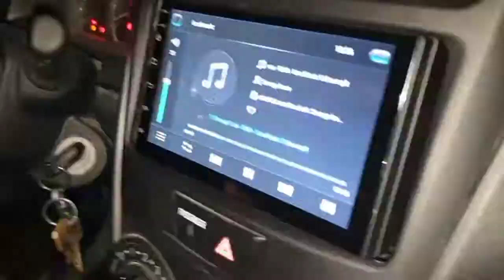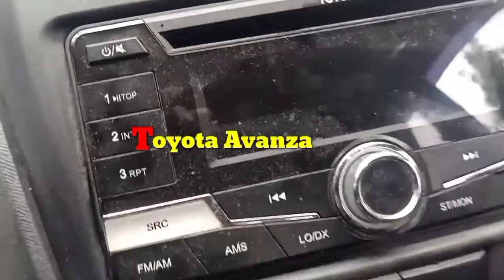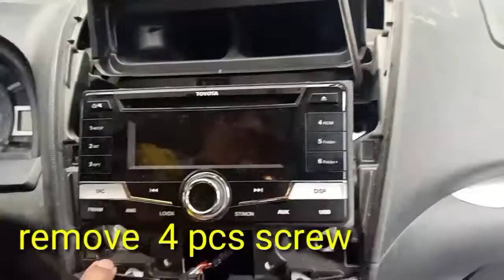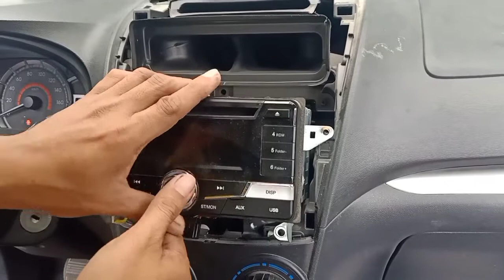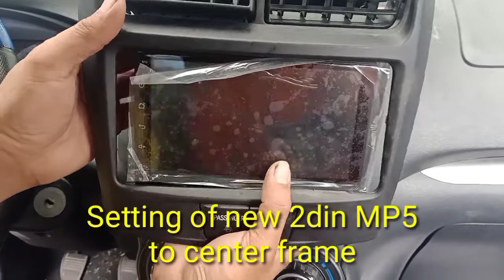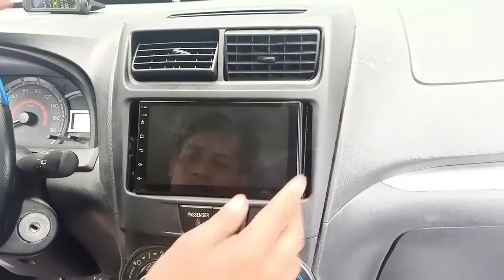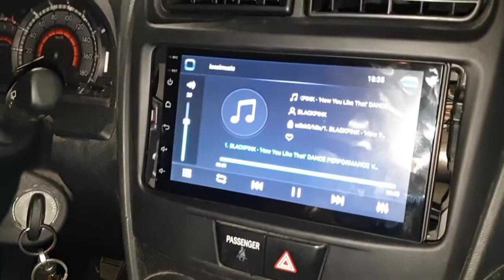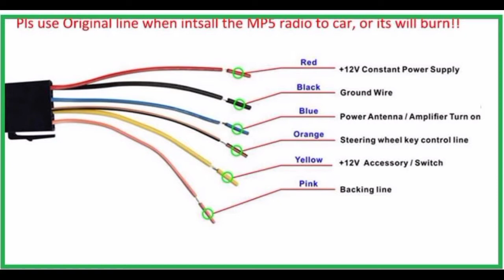Unboxing and Installation of 7'' touch screen Android Car Stereo for Toyota Avanza